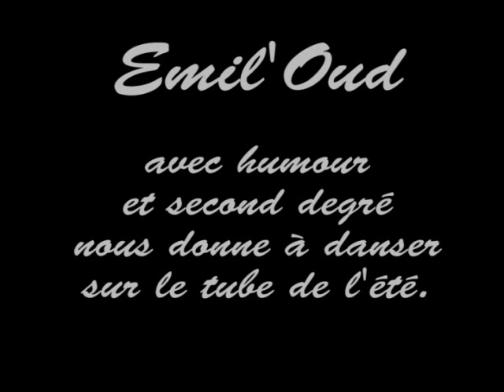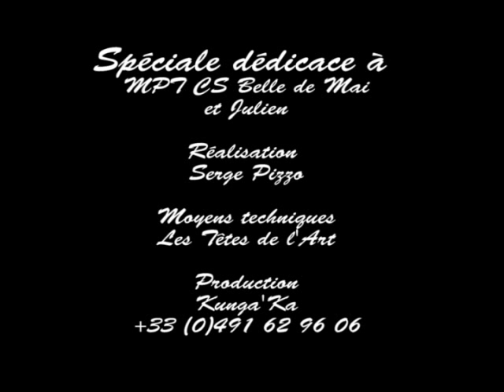L'été c'est le pied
A Marseille, l'été c'est le pied ! Humour et second degré sont au rendez-vous de ce tube de l'été 2009